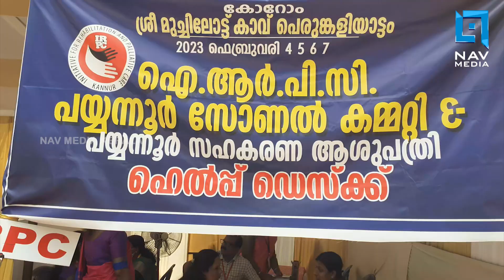പെരുങ്കളിയാട്ട ദേശത്ത് താങ്ങും തണലുമായി ഐആര്‍പിസി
പതിമൂന്ന് സംവത്സരങ്ങള്‍ക്ക് ശേഷം നടക്കുന്ന കോറോം പെരുങ്കളിയാട്ടത്തിന് പ്രായത്തിന്റെ അവശതകള്‍ മാറ്റി വെച്ചും ആളുകള്‍ ഇരച്ചെത്തി. അനാരോഗ്യം വകവെച്ചും മുച്ചിലോട്ടമ്മയുടെ ദര്‍ശനപുണ്യം തേടിയെത്തിയവര്‍ക്ക് ആശ്വാസമായത് കാവിന്റെ പരിസരത്ത് ആഹോരാത്രം പ്രവര്‍ത്തിച്ച ഐ ആര്‍ പി സി പയ്യന്നൂര്‍ സോണല്‍ കമ്മിറ്റിയും പയ്യന്നൂര്‍ സഹകരണ ആശുപത്രിയും ചേര്‍ന്നുള്ള ഹെല്‍പ്പ് ഡെസ്‌കാണ്.